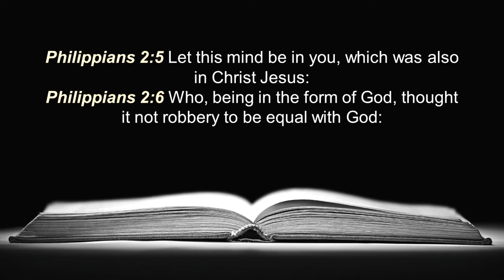A Divine Encounter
Sunday morning service from 10/23/2022.

Worship: Happy Day, God So Loved, Jireh, It Is Well.

Sermon:
A man at the Pool of Bethesda needed someone to help him in the pool so that he could be healed. Jesus, the Helper, was standing before him ready to meet his need. Jesus is present in the midst of your need, no matter what your situation and surroundings look like. His question to us is the same as His question to the man at the pool. Do you wish to get well?